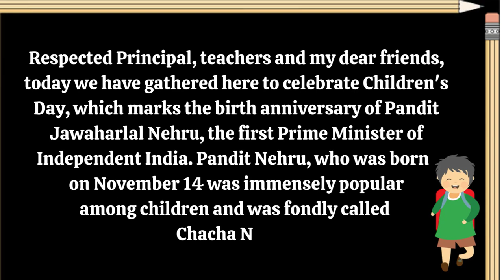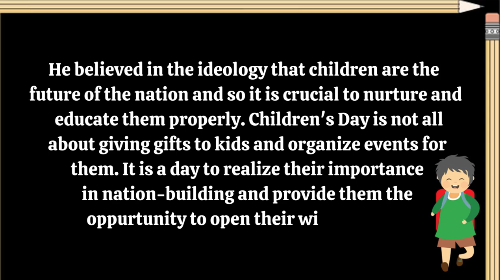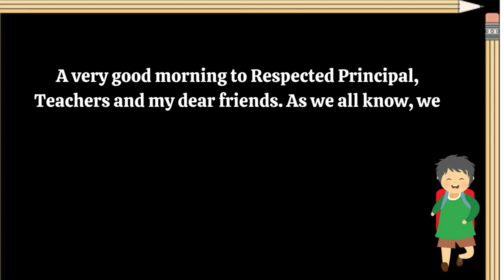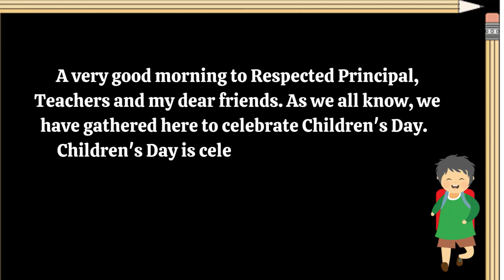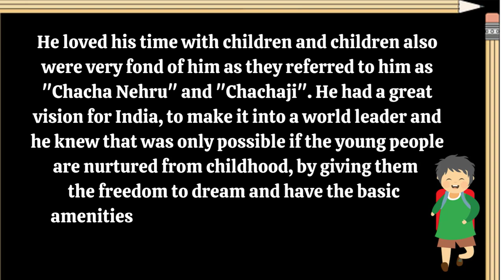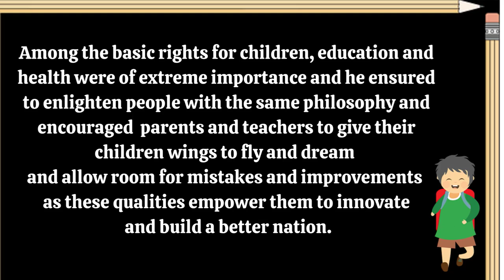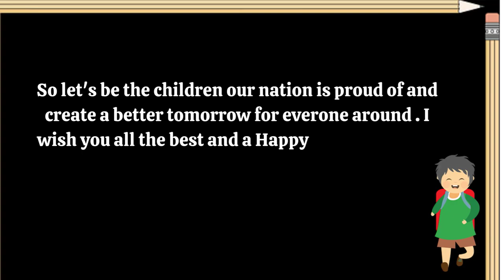Children's day speech in English || Essay on Children's day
Hello Friends,

Jessi and Crisi brings to you a short speech on Children's Day celebrated nationwide in India on November 14. It is celebrated to commemorate the birth anniversary of Pandit Jawaharlal Nehru who was born on 14 November 1889.

And keep supporting us for more videos like Paintings, Educational, Craft work, Challenges, Fitness, Cooking and many more to come.

Don't miss to watch our videos on every Thursday.